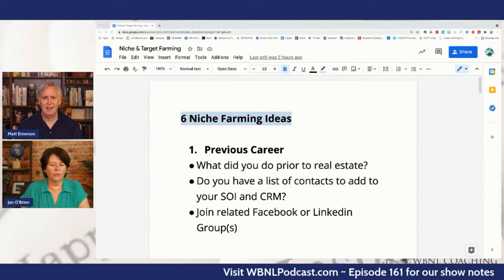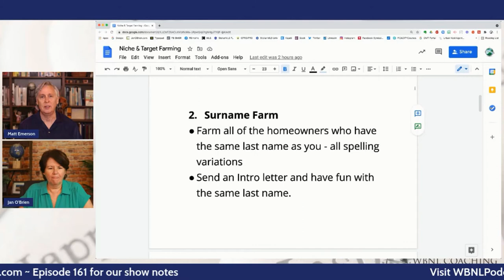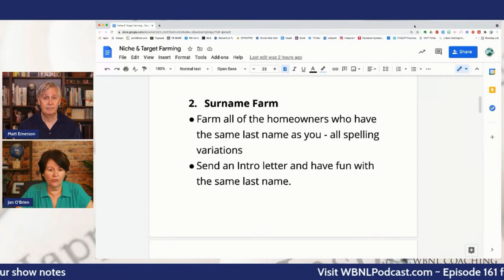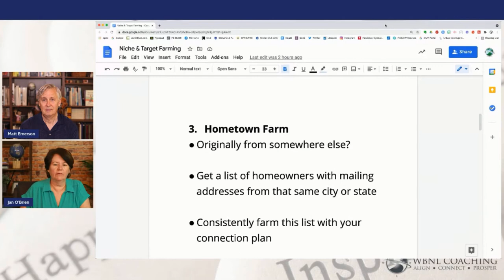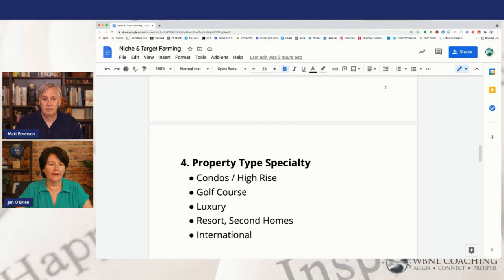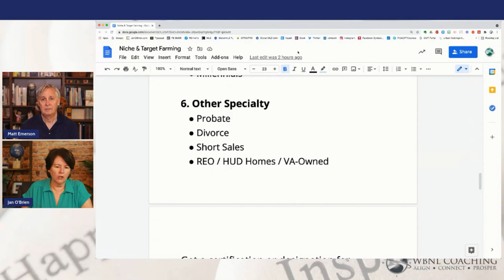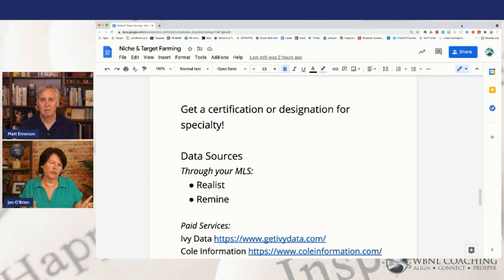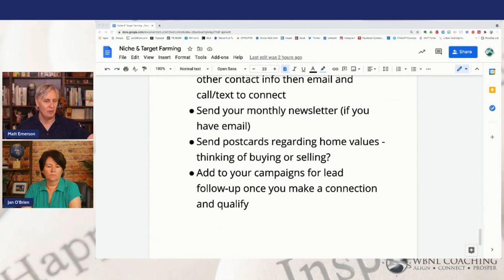6 Niche Farming Ideas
6 Niche Farming Ideas for your to add to your connection systems!  In Episode 161 of the Wandering But Not Lost Podcast, co-hosts, Jan O’Brien & Matt Emerson take you through half a dozen targeted prospecting ideas that may pique your interest and expand your sphere of influence.  Let's go farm...

00:00 Intro
02:03  6 Niche Farming Ideas
24:56 Wrap-Up

🌐Don't miss our weekly video tips:
✅Monday:  Real Estate & Life Coaching Tips
✅Tuesday:  Tech Tips
✅Wednesday: Canva Corner
✅Friday:  The Wandering But Not Lost Podcast